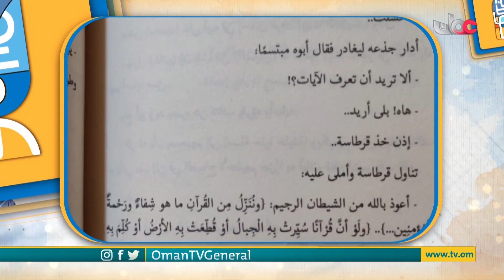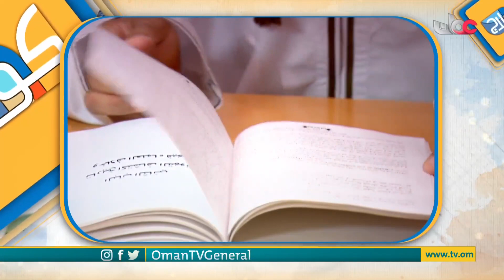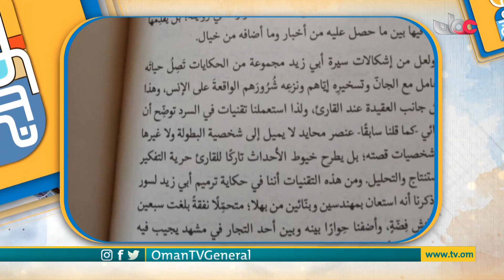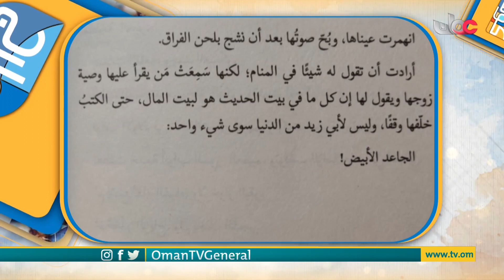رواية الجاعد الأبيض تسرد التاريخ بتصوير مفرداته وكأنها فيلم سينمائي، استحضار لشخصية أبي زيد الريامي